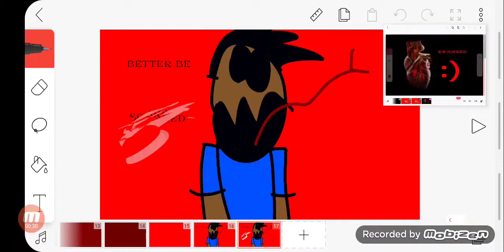Meanie... (coco is a meanie)